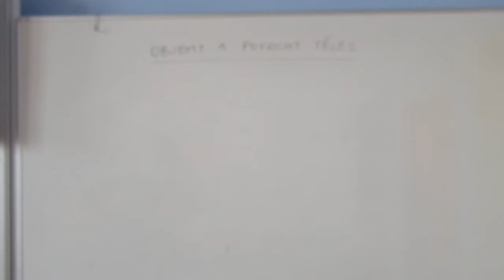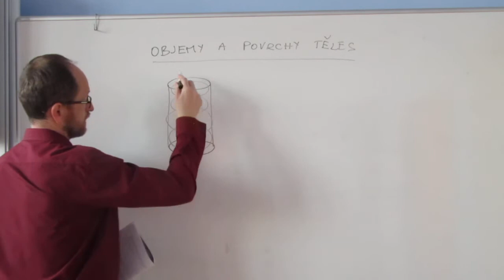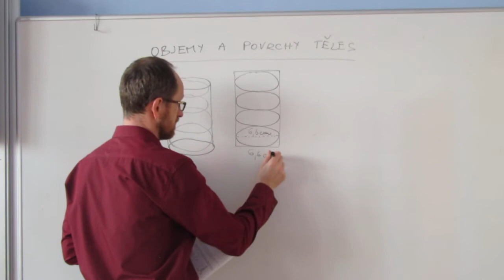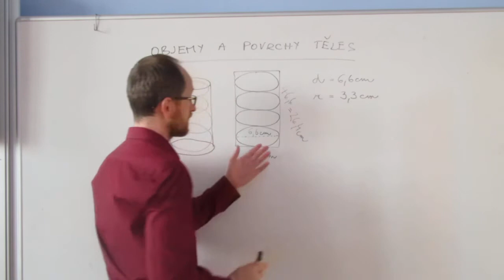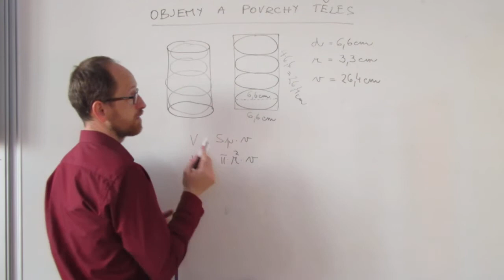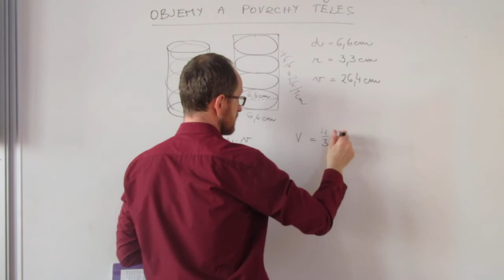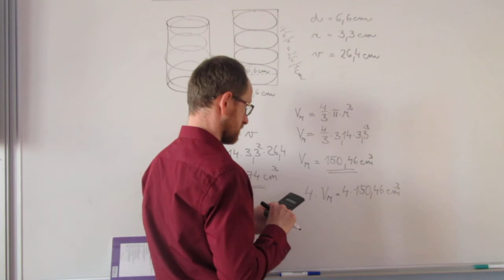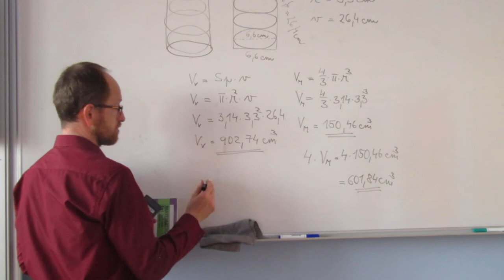slovní úloha na objem koule